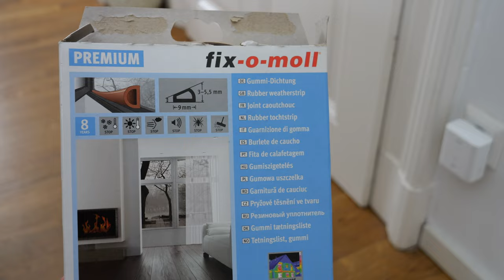Haustür undicht? Mit diesen einfachen Trick dichtest du deine Tür ab!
Mit diesen wenigen Trick's kannst du deine Heizkosten senken und somit eine Menge Geld sparen. In dieser Video Anleitung zeige ich Dir wodrauf es ankommt.

▶︎Das Werkzeug benötigst du
Innensechskantschlüssel Set:
Fenster Einstellschlüssel Set:
Silikon-Entferner 500ml:

Pflegeset für Fenster:
Bodendichtung zum kleben:
Bodendichtung zum schrauben (außen):

Fenster-Dichtung (selbstklebend):

Einbruchschutz für Fenster & Türen zum nachrüsten:
Scharnierseiten-Sicherung (Tür):
Scharnierseiten-Sicherung (Fenster):
Fenster-Zusatzschloss:
Tür-Zusatzschloss mit Sperrbügel:

Mein gesamtes WERKZEUG:

BESTER mobiler Arbeitstisch der WELT:

Abschnitte:
0:00 Begrüßung
0:38 Schwachpunkte
1:34 Einstellmöglichkeiten
3:24 Tür EXTRA abdichten
4:05 So testest Du deine Tür
4:18 Bodenabschluss abdichten
6:43 Einbruchschutz